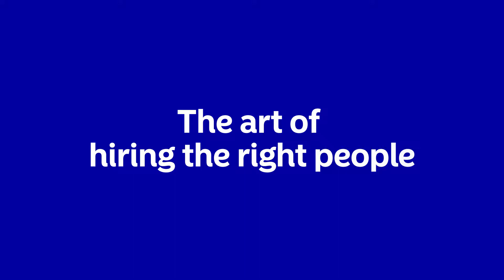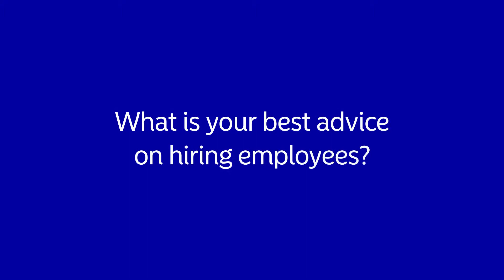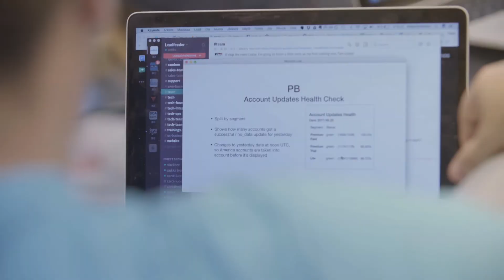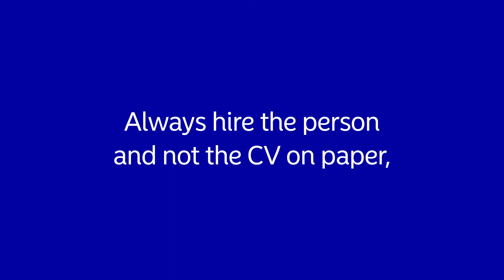Få ditt företag att växa genom - konsten att anställa rätt | Nordea Sverige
Vi frågade tre nordiska företag om hur de har gjort för att hitta och anställa rätt personer. Vill du få ditt företag att växa behöver du människor du kan växa med. Människor som delar din passion och kan hjälpa dig att lyckas.